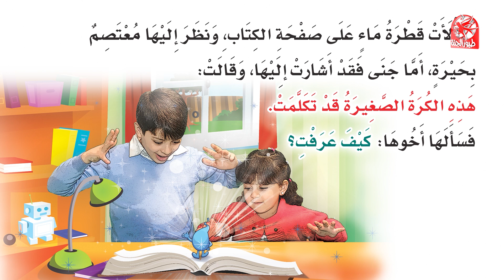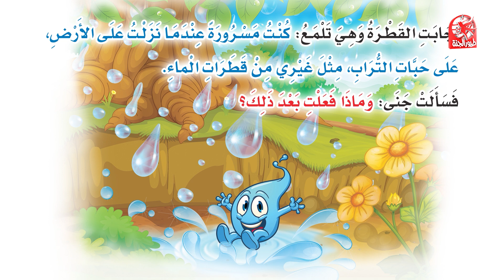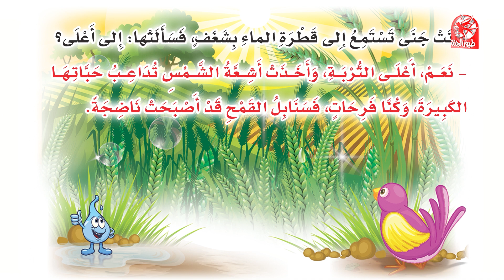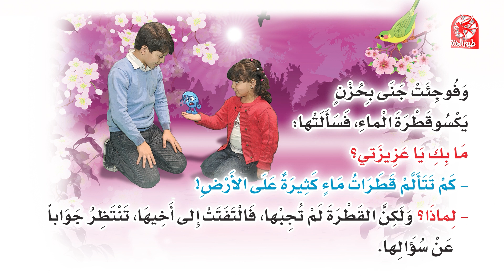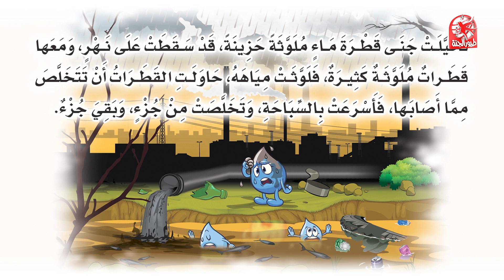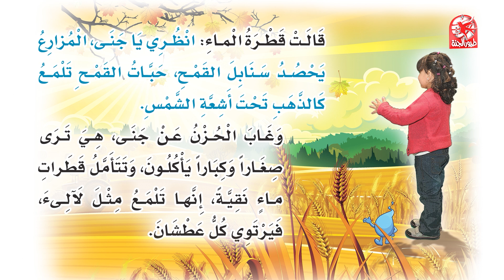قصص طيور الجنة - هذه اللؤلؤة | طيور بيبي Toyor Baby